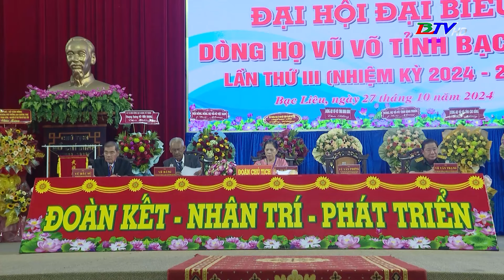Đại hội đại biểu dòng họ Vũ - Võ tỉnh Bạc Liêu, lần thứ III, nhiệm kỳ 2024 - 2029